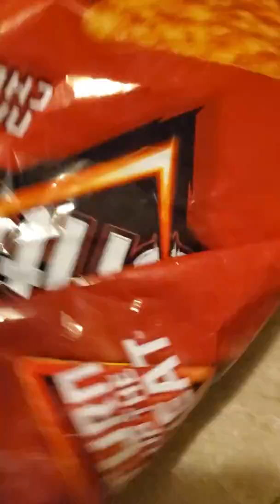Mr car's doritos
Mr car wants doritos but his dad says no! So he tries to get rid of him while he is sleeping suddenly he got got. Drive bright!!!